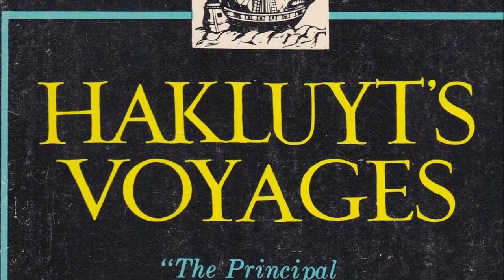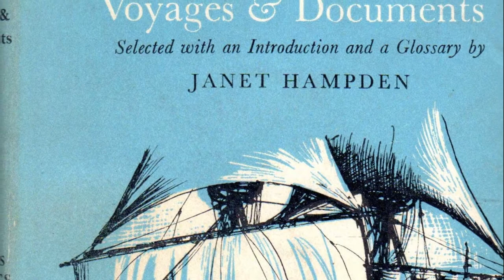Richard Hakluyt Biography - English writer life story...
Richard Hakluyt (?, C. 1552 - London, November 23, 1616) was an English writer, translator, and historian, best known for his support of English settlements in North America.

Between 1583 and 1588 he was chaplain and secretary to the English ambassador at the French court Edward Stafford. Ordained priest, he held important posts in Bristol Cathedral and Westminster Abbey, and was chaplain to Robert Cecil, Secretary of State to Elizabeth I and James I. He was the main promoter of the application to James I for the patent of 1606 authorizing the English colonization of Virginia.